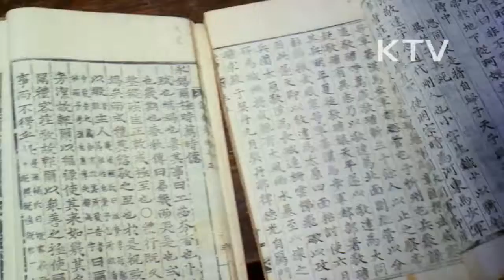대한뉴스 제 1266호-지곡서당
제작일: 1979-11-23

경기 양주 지둔리, 지곡서당
-한학자 임창순씨가 10여년 전 부터 대학생, 교원, 일반인 등 대상으로 한학 교육(4천여명 강습생 양성)
-국학 연구, 옛 문헌 발굴에 크게 이바지
-한국 고등교육재단에서 장학금 지급하는 대학출신 연구생 15명 교육(4년과정, 사서삼경 등)